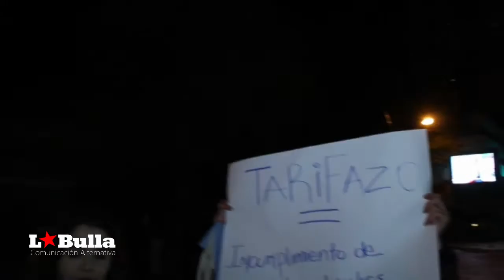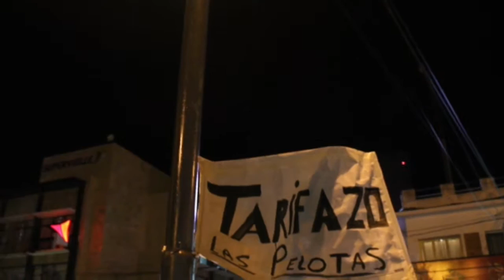Marcha contra el tarifazo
Argentina, San Luis